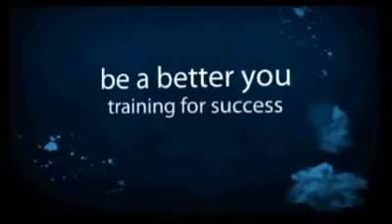Be A Better You - Training for success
Be A Better You - Training is fast growing into a company that is respected for its top quality training and services. Be sure to check out the new website launching soon. We now have a an Elite Personal Trainer Diploma for those wanting the best training and the best price in the best training centres.